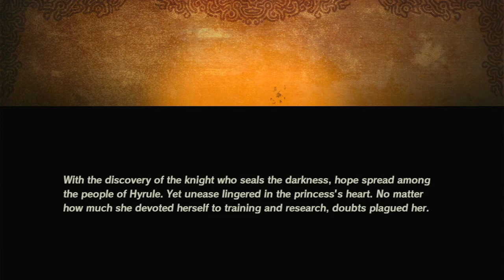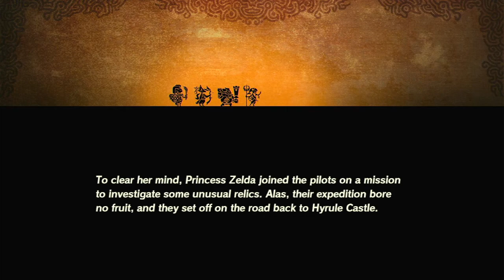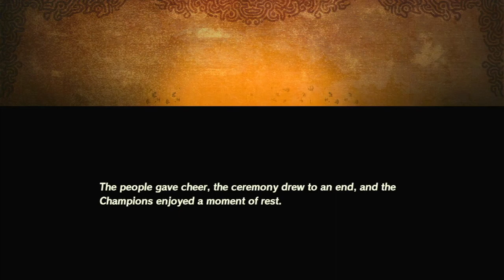Hyrule Warriors Age Of Calamity Episode 27 Troubled Princess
GO FAST IN THE MAIN BATTLE.
I really didn't wait around.